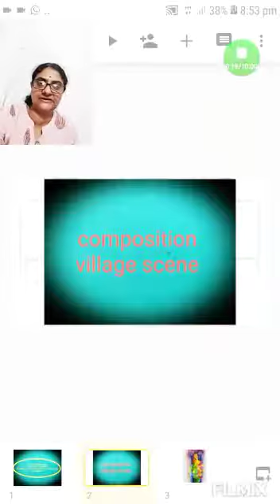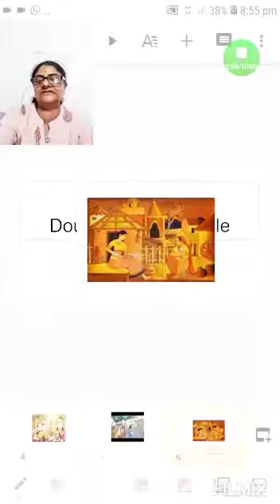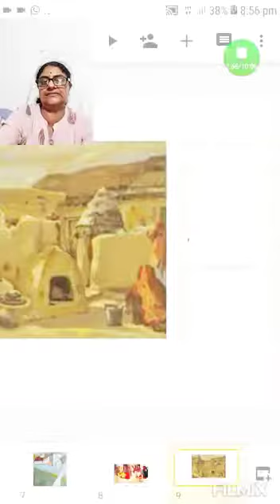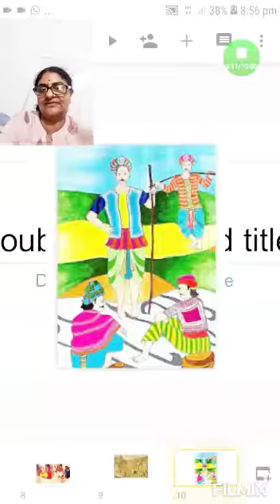B.A.3yr ( संयोजन-गाँव का दृश्य )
Dr.chetna tikkiwal assistant professor Drawing and painting smb govt P.G college Nathdwara